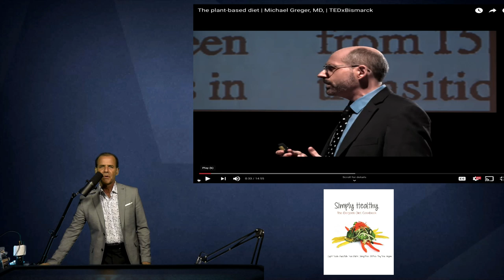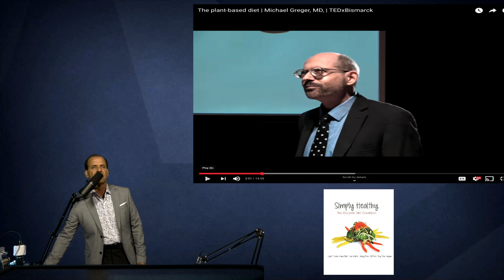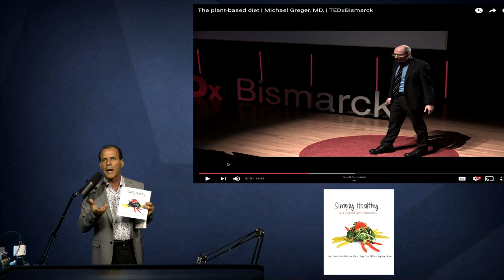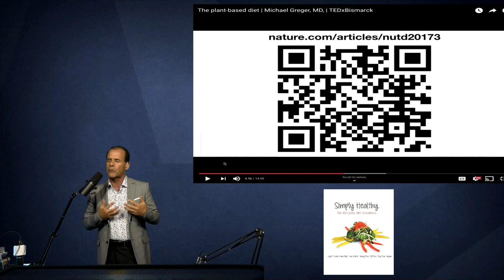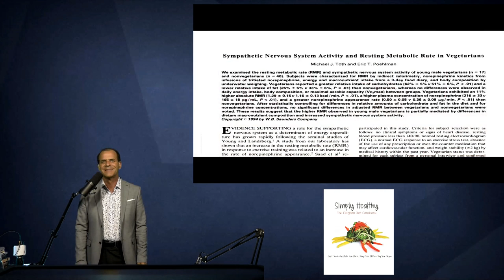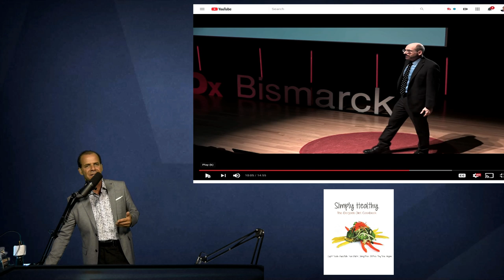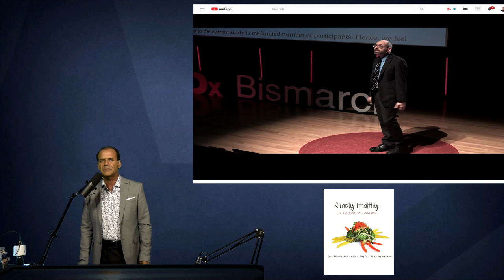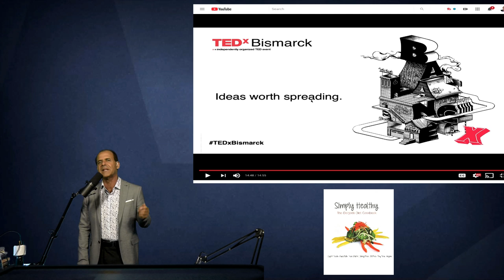Dr. Nick's reply to "The Plant Based Diet | Michael Greger, MD" The amazing solution to loss weight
Find out why most people struggle to loss weight until they get on a Simply Healthy plant based oil free plan.